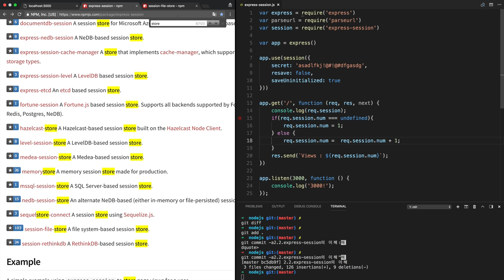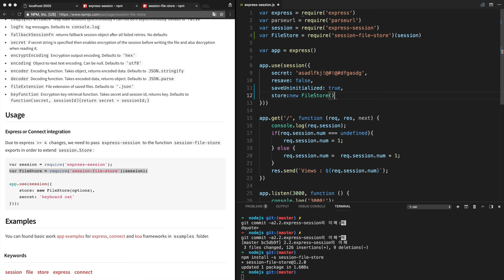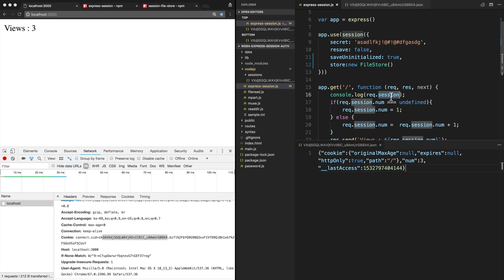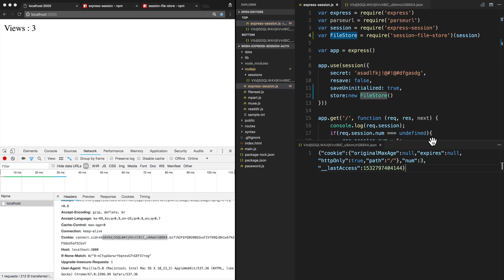Web4 - Express Session & Auth 5. session store